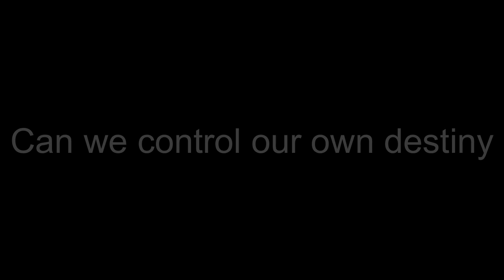Can we control our own destiny ?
Swami Ramananda Guruji is a motivational speaker, astrologer, yoga and meditation expert and teacher. Ramananda Guruji has helped out and made donations to orphanges, charitys and wishes to help more people and spread knowledge and wisdom through his journey.

for more information about Swami Ramananda Guruji check these links